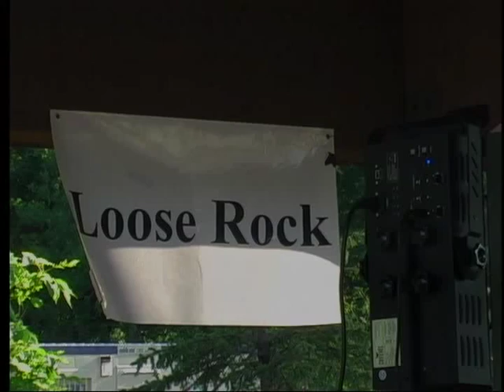Loose Rock Duk Duk Daze 2007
Early Loose Rock playing at New Hope Duk Duk Daze. Wally Trulen, Steve Trulen, John Surma, Mike Manning, Ron Trosvig
Thanks to Sue Trosvig & Jon Trosvig for filming
Margarittaville
Things We Said Today
Donna